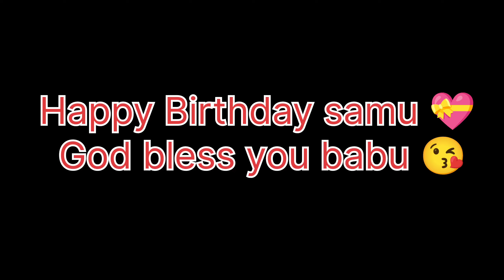आज Samu के birthday के लिए गांव गए❤️birthday बहुत धूम धाम से मनाया गया😊 बहुत लोग आए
2= shivansh_rana_vlogs

 hit likes.

lots of🫶❤️‍🩹💞